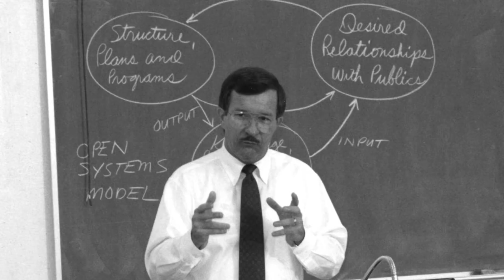The Past, Present and Future - Glen M. Broom Center for Professional Development in Public Relations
This video is about Dr. Glen M. Broom, his impact on public relations and the benefits that PR practitioners and students can obtain from The Broom Center.  Video by SDSU School of Journalism & Media Studies class students An Yi Tong Tang, Kiara Devine and Sahara Velasquez in Dr. Sweetser’s fall 2019 JMS 481 course.